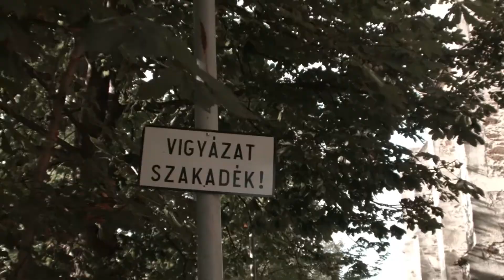Andrea és Zoltán